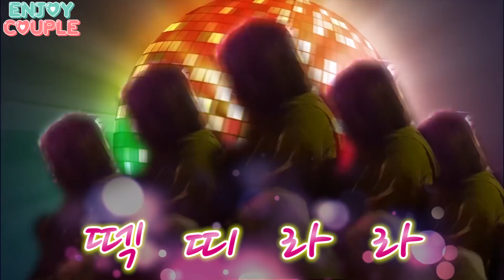데이트 버킷리스트 1탄! 커플이 뮤직페스티벌을 가야하는 이유!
저희가 다녀온곳은 자라섬 뮤직페스티벌 중에서
레인보우페스티벌이에용~
거의 매년 시간만 맞으면 갈 정도로 즐기고있어용^^
꼭 자라섬이 아니더라도 야외에서 맛있는
음식먹으며 음악을 즐기는 뮤직페스티벌을
꼭 가서 친구 연인과 즐거운 추억많이 만드세요
엔조잉 여러분~~^^

엔조이커플
 인스타그램  enjoycouple instargram